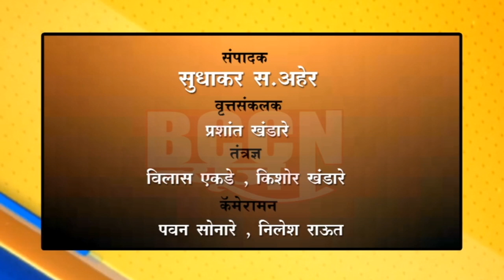बुलडाणा - २/३ दिवसात बाहेरगावाहुन आलेल्यांनी तपासणी करावी - जिल्हाधिकारी